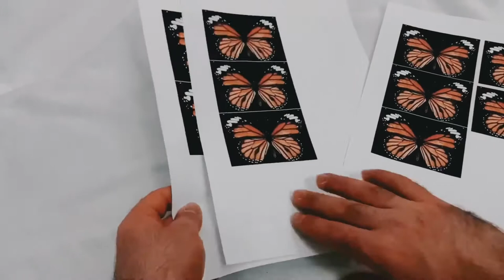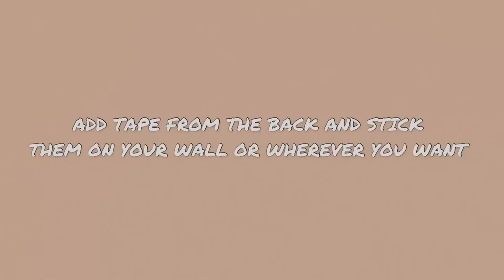DIY BUTTERFLY WALL ART !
Have a wonderful day ! Stay safe . Xo .  🦋